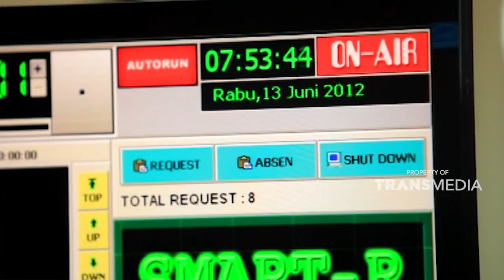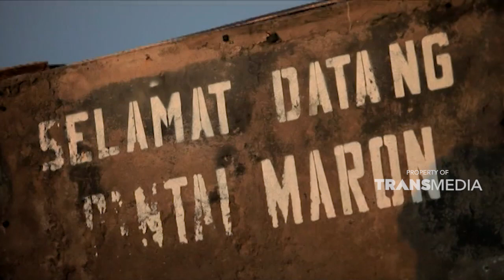Sungguh terharu dengan pengorbanan mereka untuk para anak terlantar | PENGABDIAN